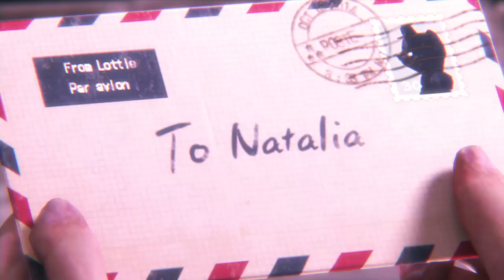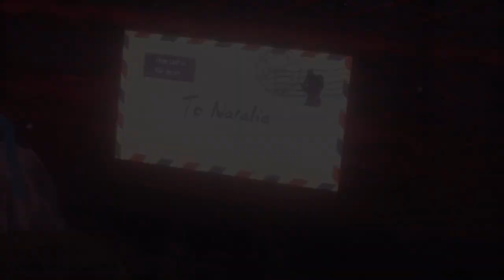RESIDENT EVIL REVELATIONS 2 - Little Miss - Episode 1 ⚔️ Natalia Extra Story ⚔️ Walktrough